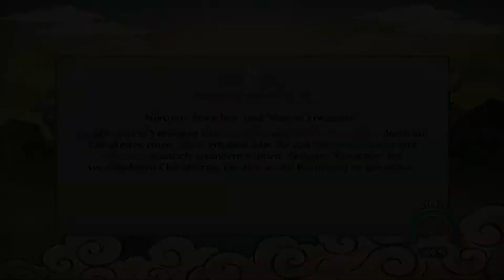NARUTO SHIPPUDEN: Ultimate Ninja STORM Revolution | Let's Play | German | Part 5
DIE REVOLUTIONÄRE STORM-SERIE KEHRT ZURÜCK!
Die neueste Folge der NARUTO SHIPPUDEN: Ultimate Ninja STORM-Serie bietet den Spielern ein ganz neues Erlebnis in der tiefgründigen und üppig ausgestatteten NARUTO-Umgebung. Tonnenweise neue Techniken, verbesserte Mechaniken, 100 spielbare Charaktere und Hilfsninjas sowie ein brandneuer, exklusiver, von Masashi Kishimoto entworfener Charakter (Mecha-Naruto).

Ninja-Kampfaktion - Atemberaubende Kämpfe und Originalanimationen verstärken die unglaubliche Action und machen das Erlebnis der STORM-Serie noch einzigartiger als je zuvor.
Verbessertes Gameplay - Neue Gameplay-Mechaniken mit mächtigen Ultimatives-Jutsu-Combos und kombinierten Angriffen.
Einzigartige Charakterliste - 100 spielbare Charaktere und Hilfsninjas, darunter neue, erstmalig erscheinende Charaktere und Variationen.
Exklusiver Charakter - Ein brandneuer Charakter (Mecha-Naruto), von Masashi Kishimoto exklusiv für dieses Spiel entworfen.
Ninja-Welt-Turnier - Ein frischer, packender Einzelspielermodus, in dem 4 verschiedene Ninjas kämpfen und derjenige siegt, der die meisten Kampfkugeln sammelt.
Die Geburtsstunde der Akatsuki! - Zum ersten Mal wird die Geschichte hinter der berüchtigten Bande durch mit dem Gameplay verwobene Animationen erzählt.